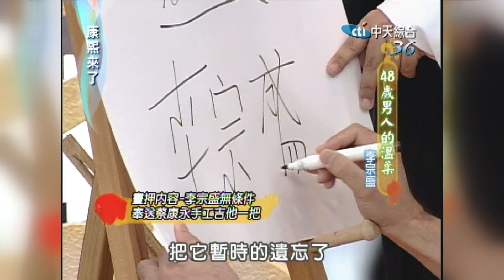2006.06.20康熙來了完整版 40歲男人的溫柔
來賓：李宗盛